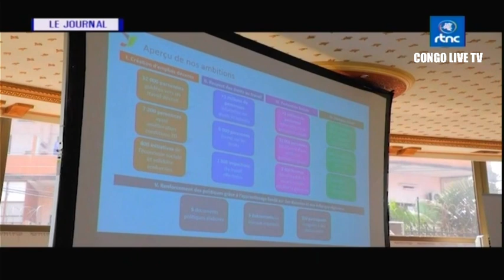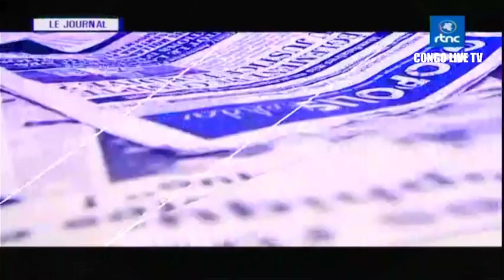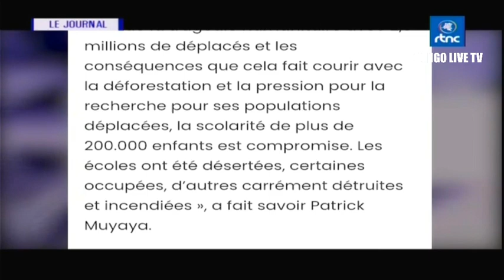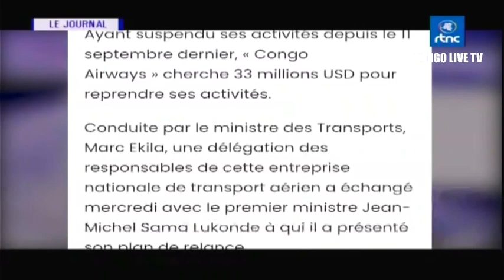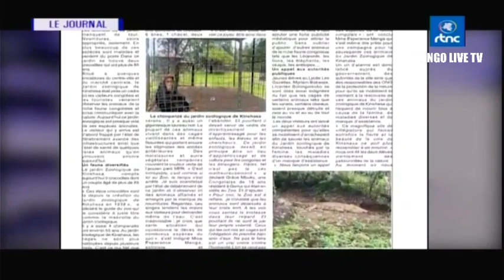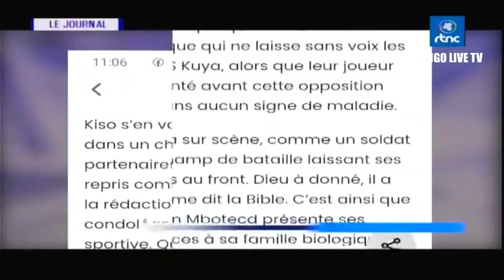🔴RDC : SUIVEZ LE GRAND JOURNAL DE CE VENDREDI LE 15.09.2023 RTNC EDITION 13H30